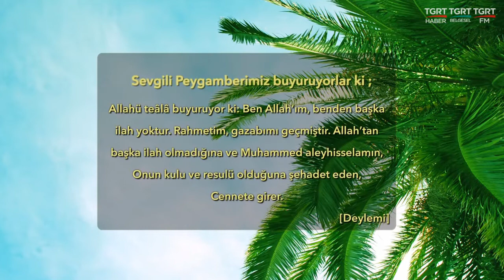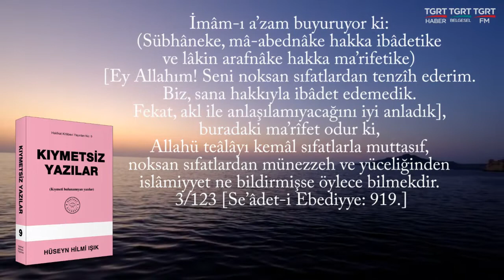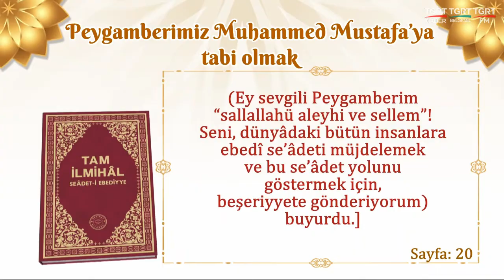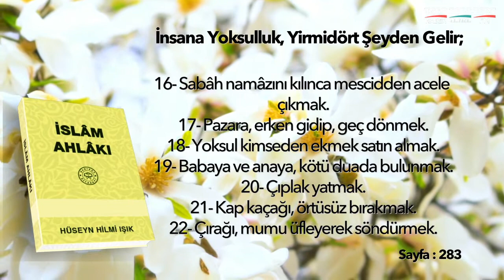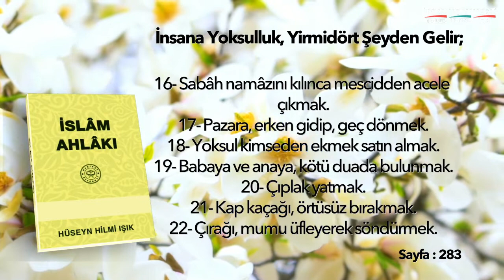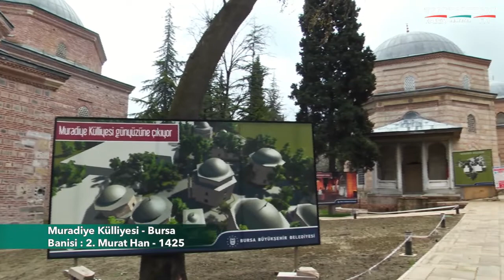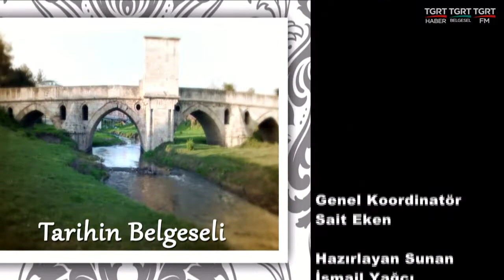HUZURA DOGRU 20220809